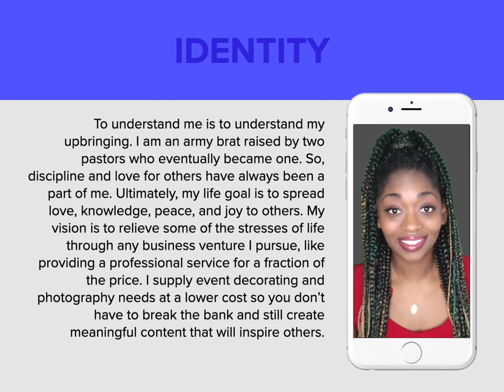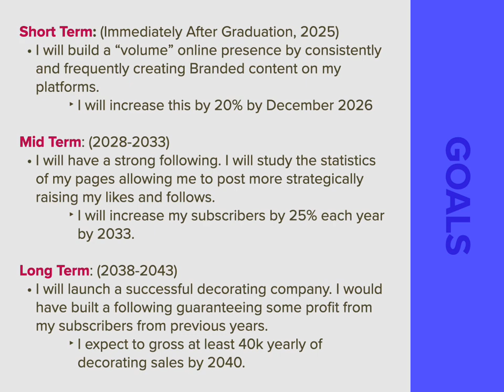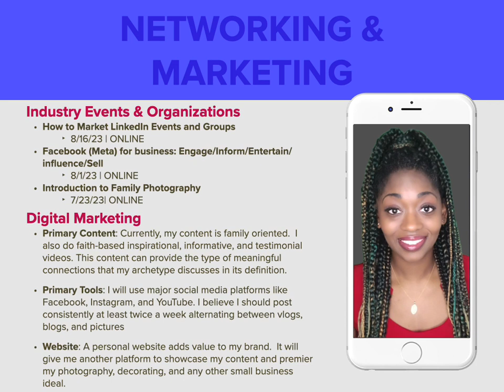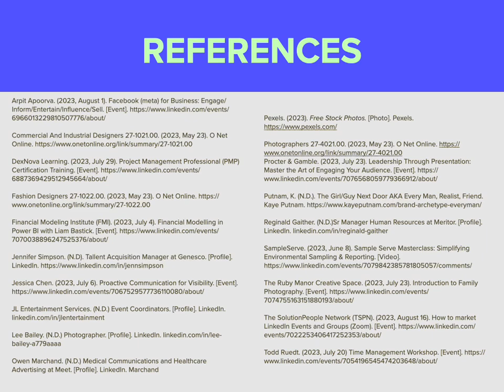Keynote Presentation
to create something for you.